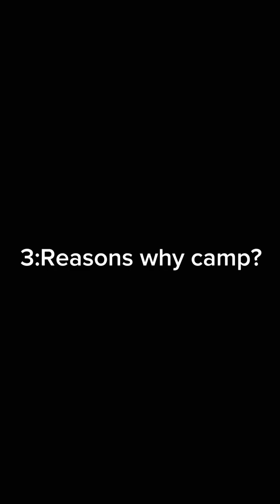Practise in the Camp 💗